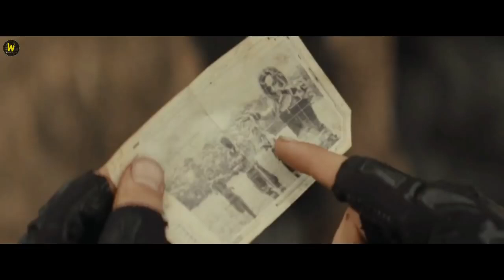Wyrmwood Part 2 Explained In Hindi | Zombie Movie Explained In Hindi Zombie Survival Movie